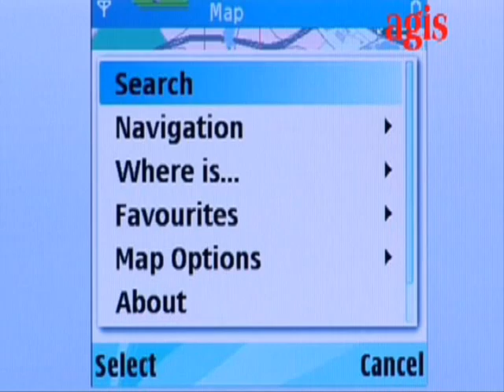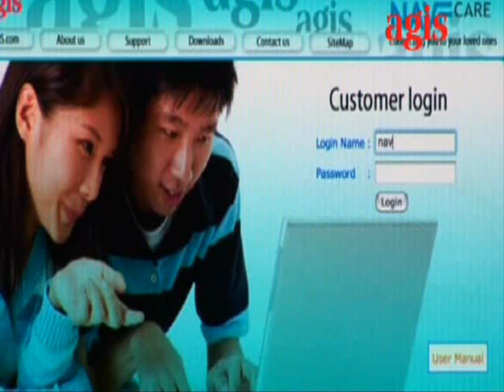NAVFone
GprX - Alternative Positioning Method using GSM Signals